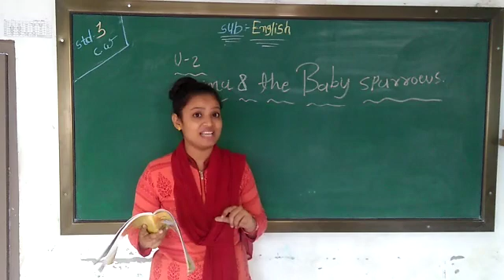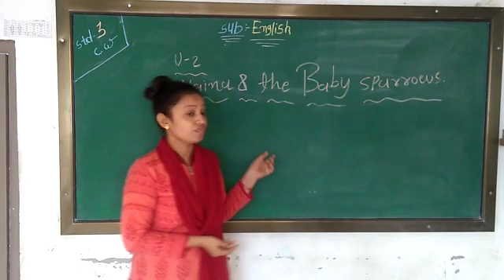STD - 3 SUB - ENGLISH ( PART 2 )